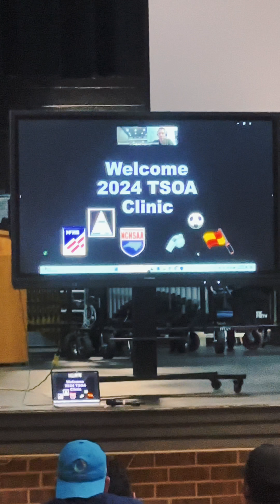来北卡找到组织啦